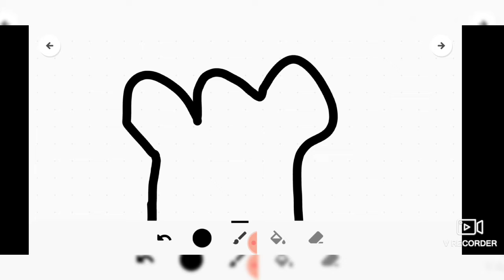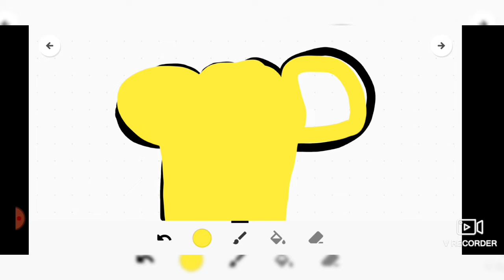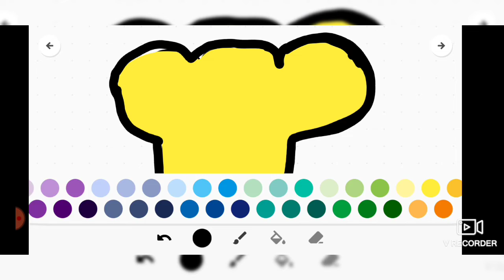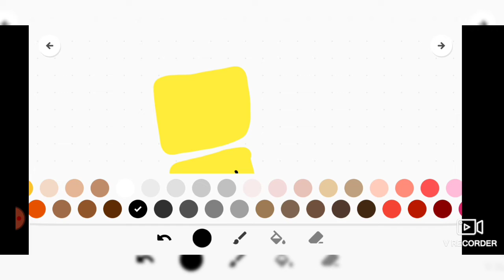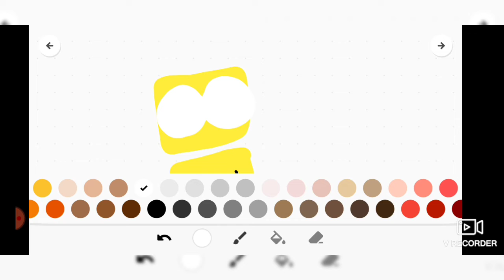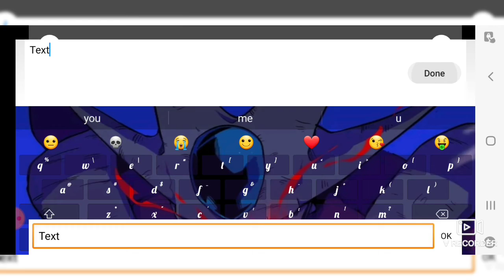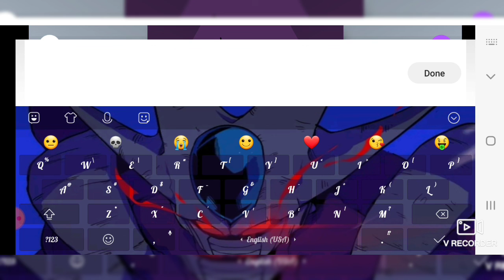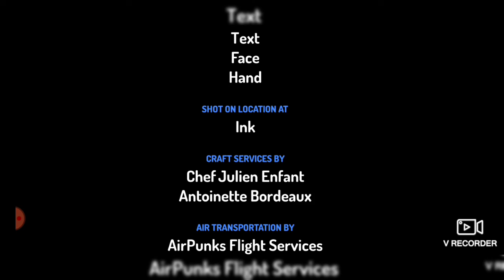How Make to Klasky Csupo Logo